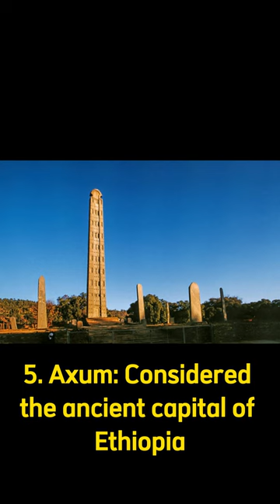5 Best Places to Visit in Ethiopia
5 Best Places to Visit in Ethiopia